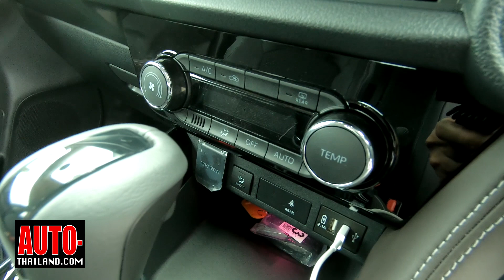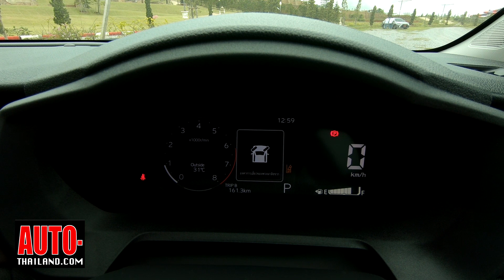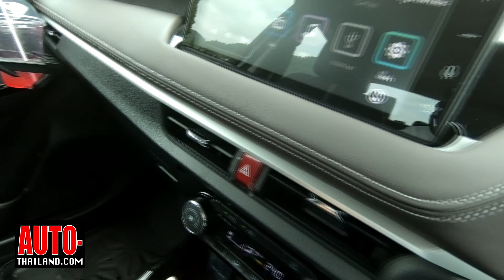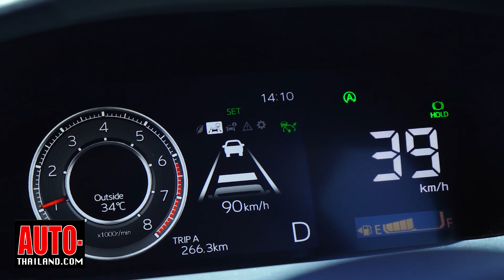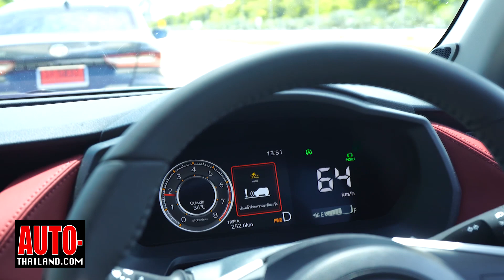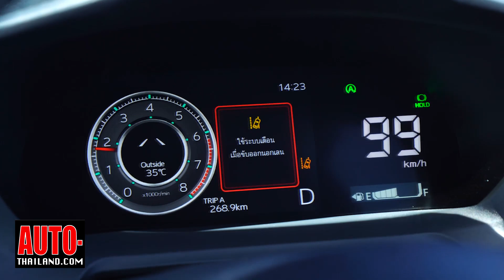ลองขับ Toyota Yaris Ativ 2022 มีดีที่ออพชั่นท่วมๆ ค่าตัวโดนใจ แม้เครื่องแค่ 1.2 ลิตร ธรรมดา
ทดลองขับ Toyota Yaris Ativ 2022 รุ่น Premium รองท็อป มีดีที่ออพชั่นท่วมๆ จัดเต็มมากกว่าเดิม มาพร้อมค่าตัวโดนใจ เริ่มต้นเพียง 539,000 บาท แม้จะได้เครื่องยนต์แค่ 1.2 ลิตร ธรรมดา สมรรถนะจะเป็นบ้างนั้นติดตามได้ในคลิปนี้
sound : MBB - Feel Good